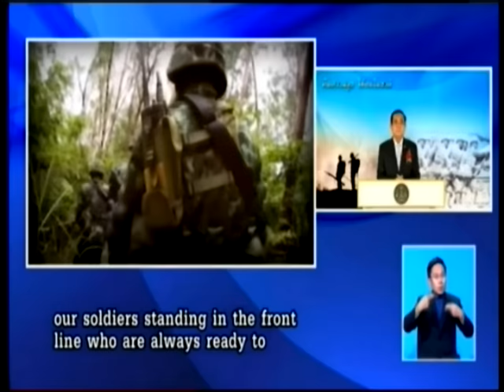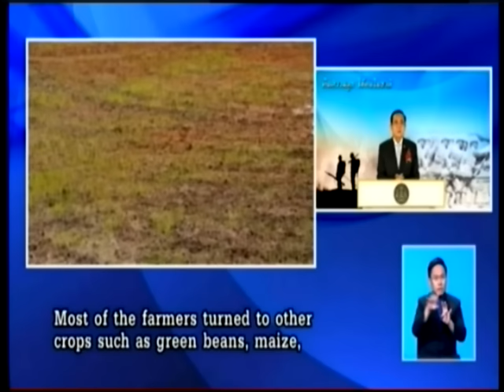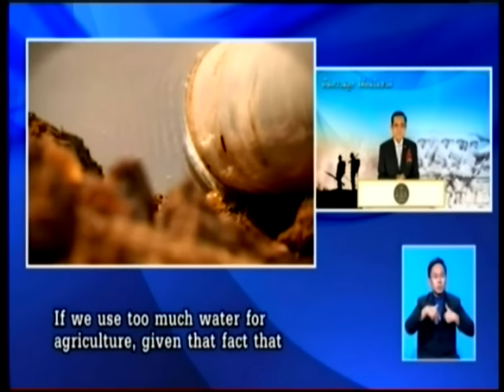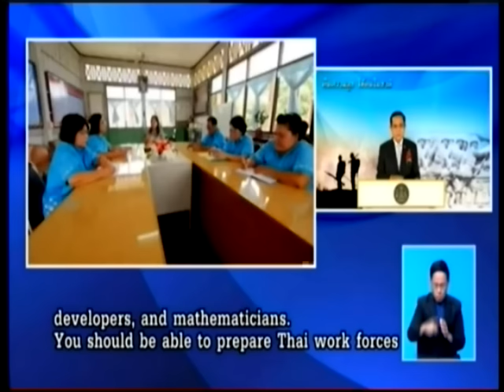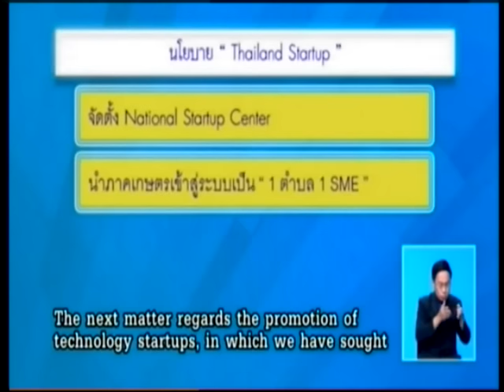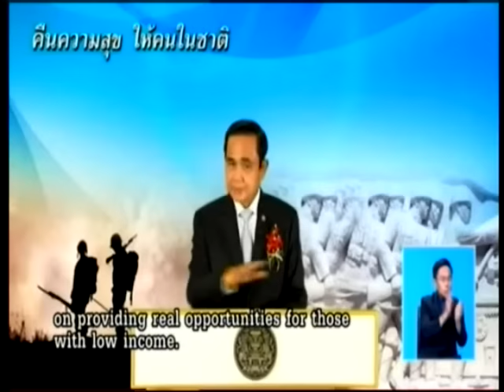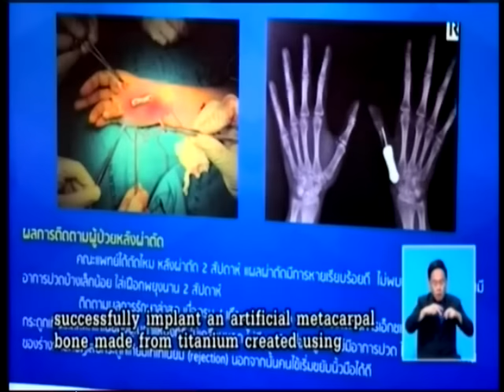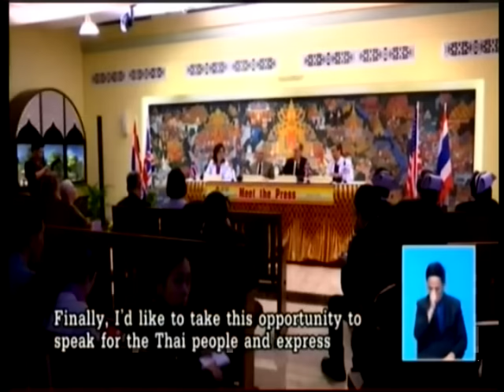คืนความสุข ให้คนในชาติ 29/01/2016